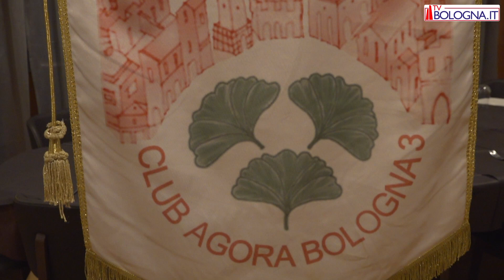Associazione Il Paddock e Club Agora Bologna 3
Paola Guidi, Presidente del Club Agorà Bologna 3, ci parla degli obiettivi e delle attività a scopo benefico organizzate dal Club. Il Club Agorà nasce in Francia nel 1987, è presente oggi in molti Stati nel mondo,  e in Italia è nato nel 2010. Il Club Agorà Bologna 3 svolge attività di raccolta fondi, che vengono devoluti a sostegno di realtà prevalentemente rivolte a donne e bambini. In questa occasione i fondi sono stati devoluti all'Associazione di Riabilitazione Equestre "Il Paddock", che ha come obiettivo il sostegno a ragazzi con difficoltà, attraverso attività riabilitativa con i cavalli